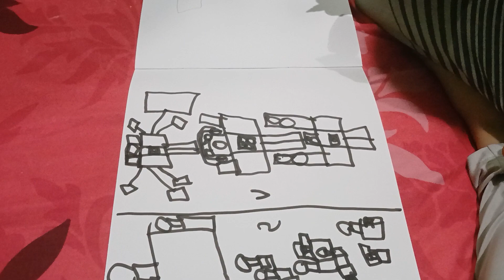Tutorial Make Up ala Aisha